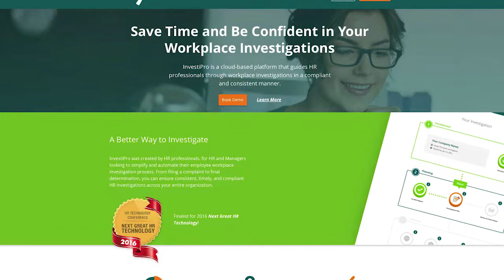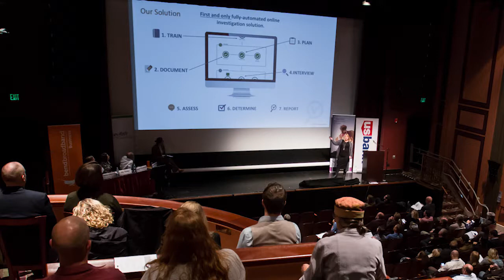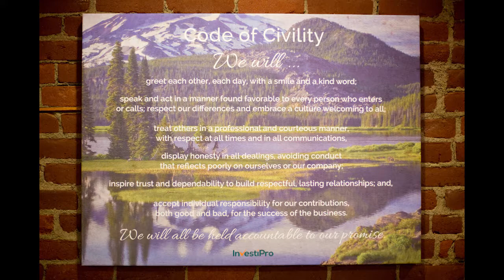The Local's Story: InvestiPro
Hear from CEO & Founder Dana Barbato about how she decided to take the leap and start InvestiPro.